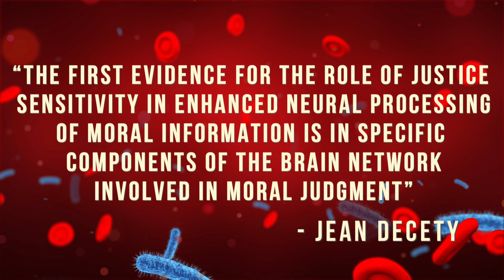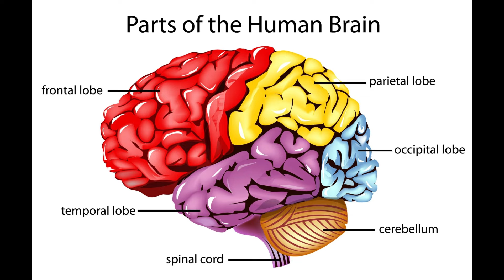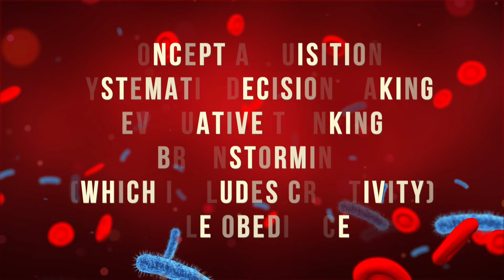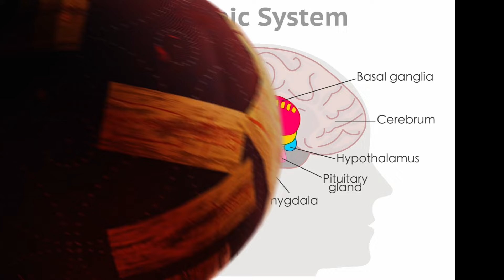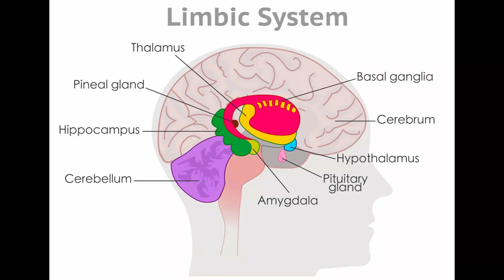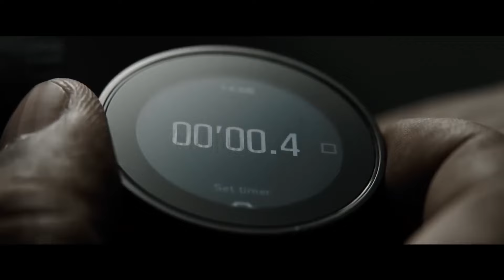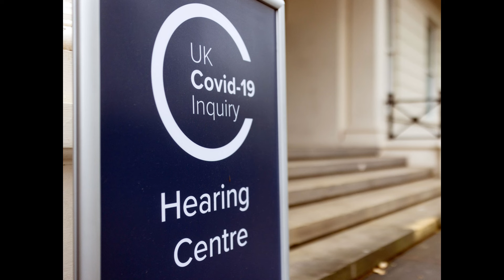How Justice Affects The Brain - A Video Essay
Link for USA-:

Link for UK-: